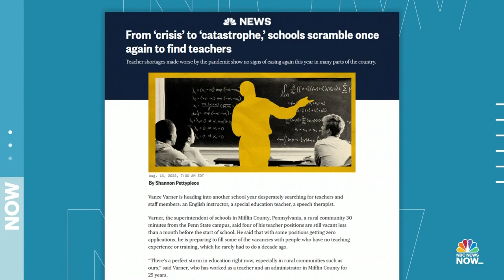School districts scramble to fill open teacher positions ahead of school year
Administrators across the country are turning to more extreme options as many school districts scramble to find enough teachers ahead of the school year, an issue that worsened during the Covid-19 pandemic. NBC News’ Shannon Pettypiece reports.